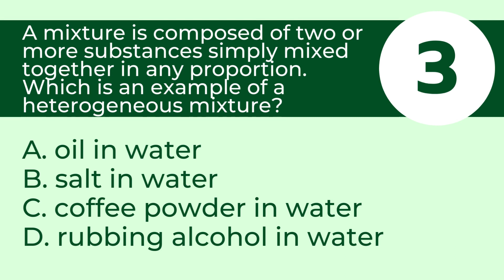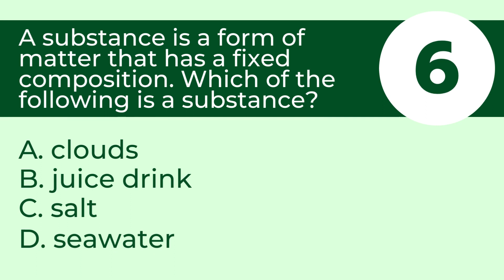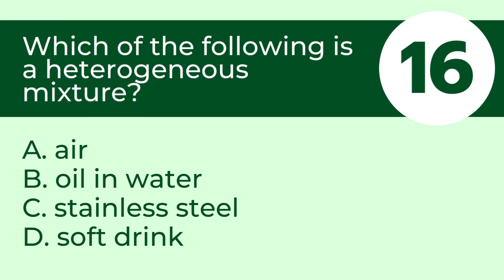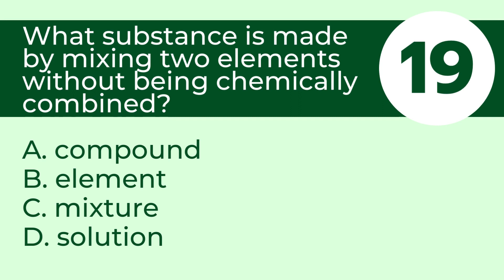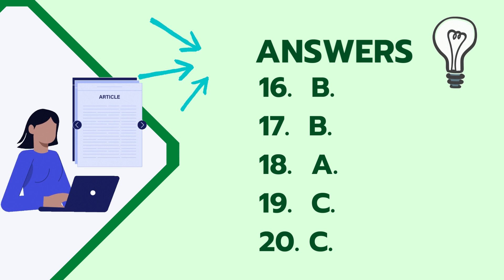Science 7 Online Reviewer Q1W3.2 Distinguishing Substances and Mixtures According to Its Composition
Science 7 Online Reviewer Quarter 1Week
3.2 Distinguishing Substances and Mixtures According to Its Composition

Other Science Online Reviewers
Science 9 Online Reviewer Quarter 1 Week 1.2

Science 9 Online Reviewer Quarter 1 Week 1.1

Science 8 Online Reviewer Quarter 1 Week 1.2

Science 8 Online Reviewer Quarter 1 Week 1.1

Science 7 Online Reviewer Quarter 1 Week 2.4

Science 7 Online Reviewer Quarter 1 Week 2.3

Science 7 Online Reviewer Quarter 1 Week 1.1

Science 7 Online Reviewer Quarter 1 Week 1.2

Science 7 Online Reviewer Quarter 1 Week 1.3

Science 7 Online Reviewer Quarter 1 Week 2.2

Science 7 Online Reviewer Quarter 1 Week 2.1

Science 7 Online Reviewer Quarter 1 Week 3.1

Science 8 in 1 Minute Quarter 1 Week 1.1

Science 7 in 1 Minute Quarter 1 Week 1.1

Quarter 1
Science 10 in 1 minute for Science 10 Quarter 1 Week 6

Science 10 in 1 minute for Science 10 Quarter 1 Week 5

Science 10 in 1 minute for Science 10 Quarter 1 Week 4

Science 10 in 1 minute for Science 10 Quarter 1 Week 3

Science 10 in 1 minute for Science 10 Quarter 1 Week 2

Science 10 in 1 minute for Science 10 Quarter 1 Week 1